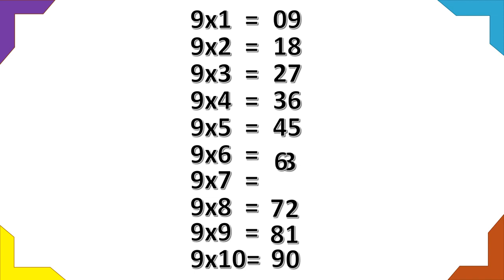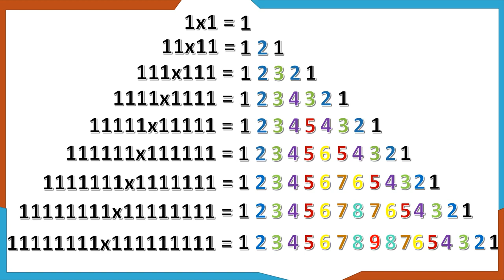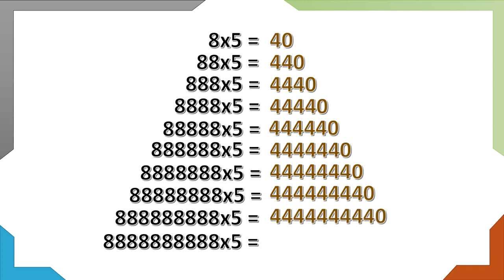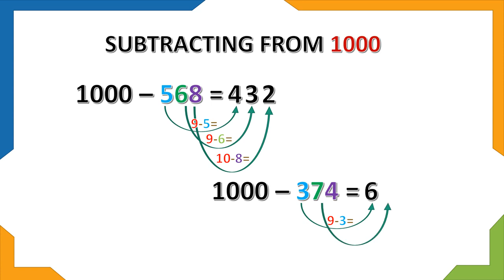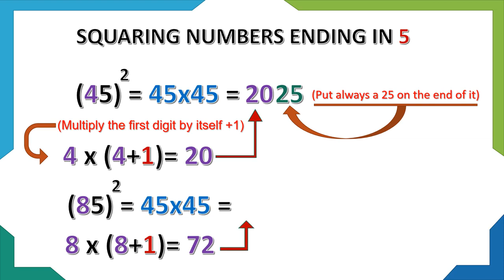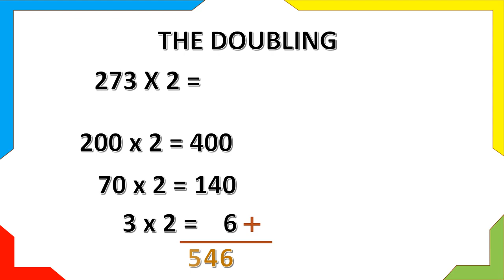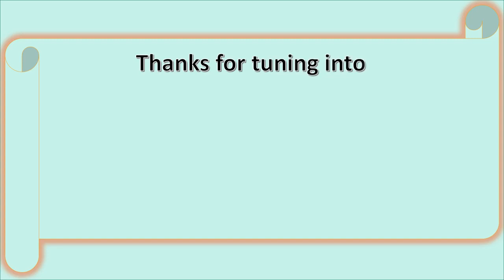10 Best Fast Math Tricks Secret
Helpful tips...